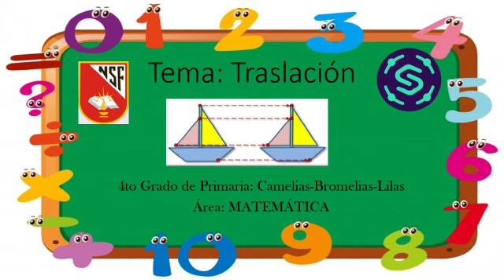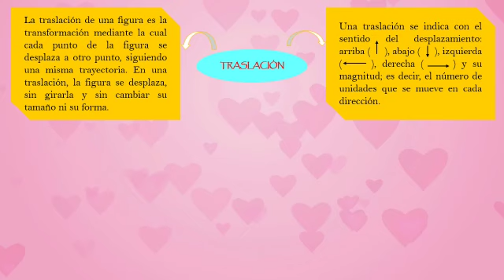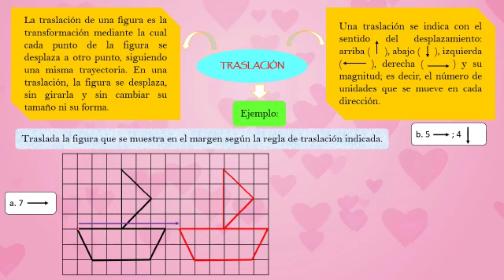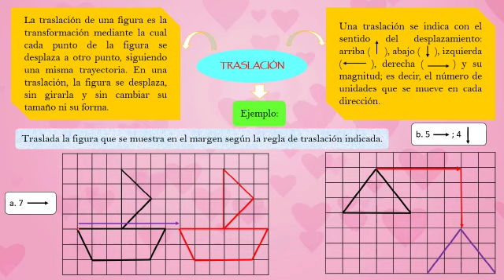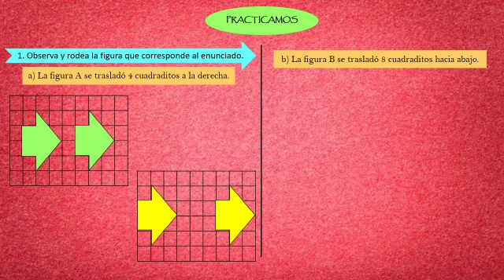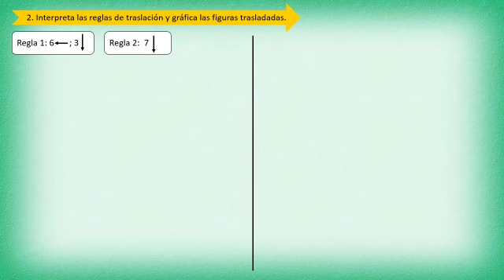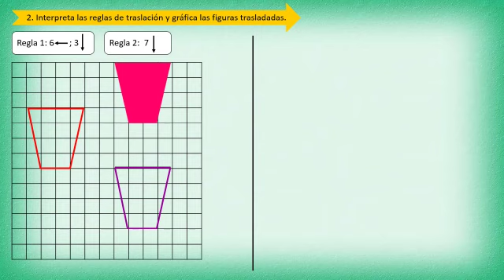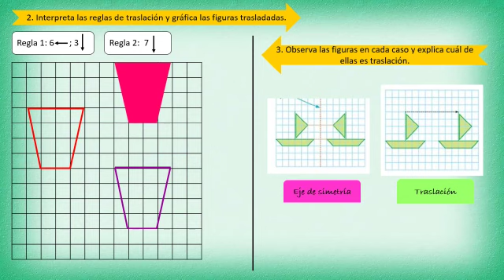Tema : TRASLACIÓN.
Área : Matemática.